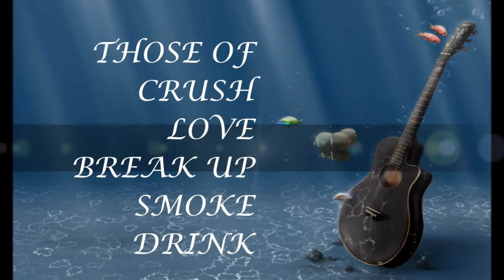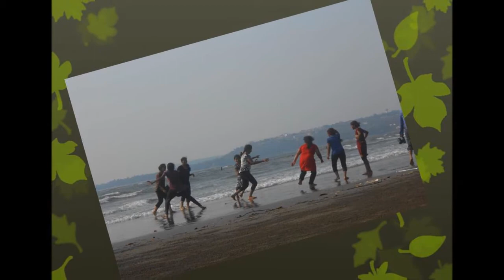Telecom09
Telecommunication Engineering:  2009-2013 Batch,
Dr. Ambedkar Institute of Technology, (Dr.AIT), Mallathally, Bangalore.